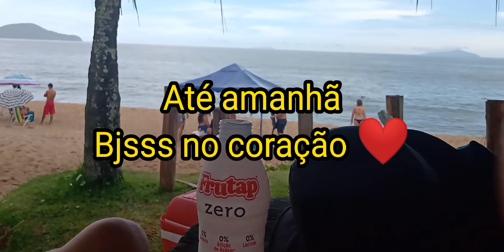FLORES LINDAS NO KIOSQUE+FAMÍLIA REUNIDA+BEBIDA DELICIOSA BEIRA MAR😋